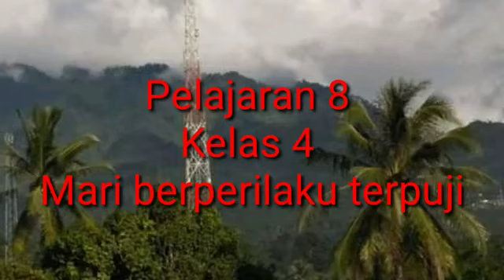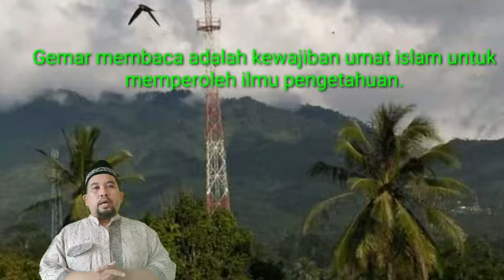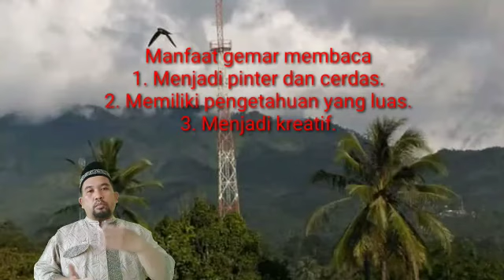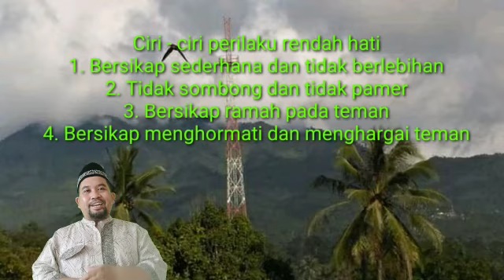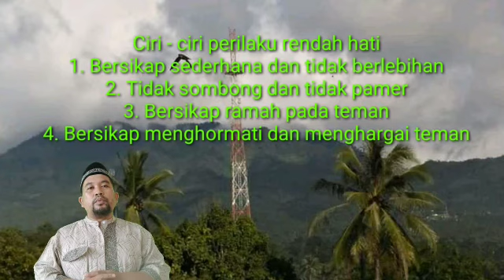Pendidikan Agama Islam - Berperilaku Terpuji - Pelajaran 8 - Kelas 4